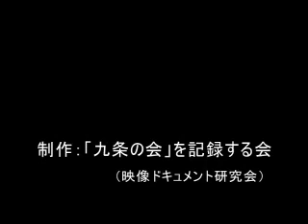加藤周一氏講演会 質疑応答(6/6) 老人と学生の未来-戦争か平和か-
2006年12月8日（金）に東京大学駒場キャンパスで行われた、加藤周一氏の講演会の質疑応答です。

質問(5)
「国家が戦争に向かうことに賛成反対するにはその国家に属していなければならないのか？」
質問(6)
「加藤さんの学生時代(戦争中)の自由はどのようなものでしたか？」

主催：東京大学 加藤周一氏との対話実行委員会